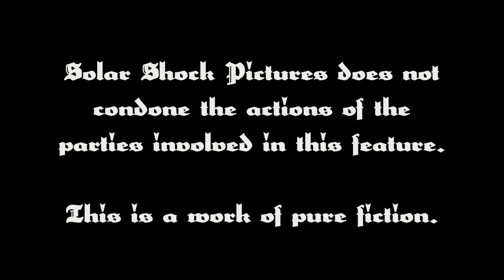Geburstag, 48 Hour Film Project Salt Lake City 2010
Foreign Film from Solar Shock Pictures for the 48 Hour Film Project in Salt Lake City 2010.